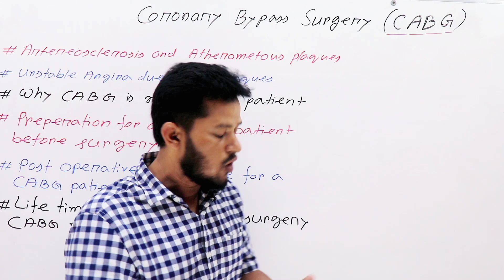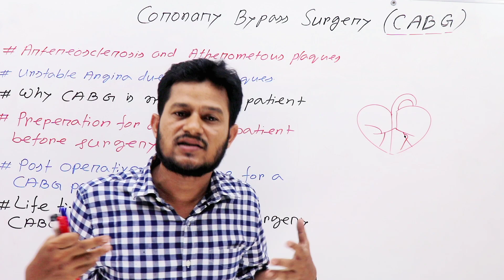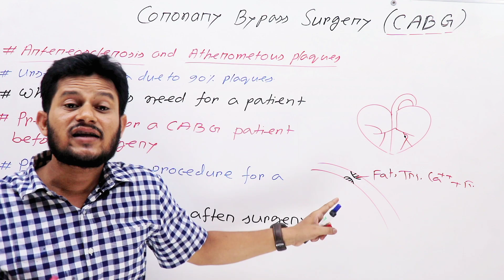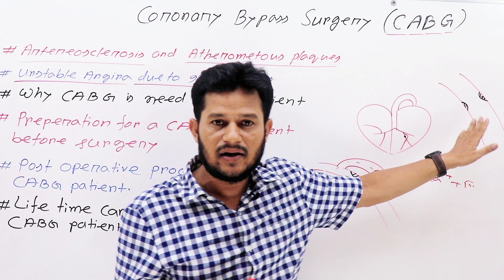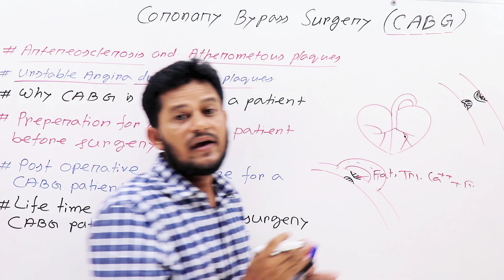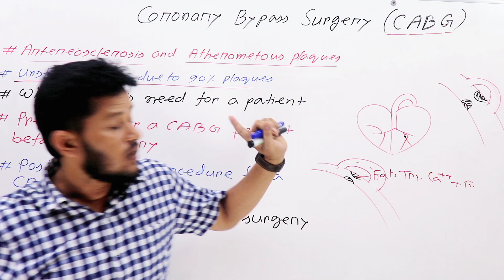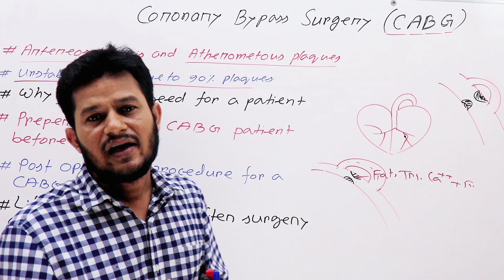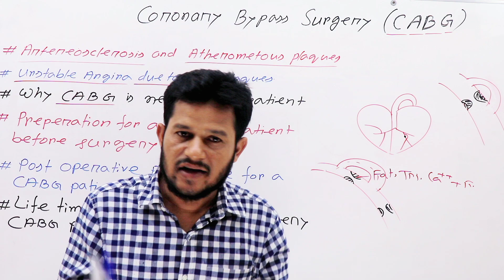Blood and Circulation - Coronary Bypass Surgery - Coronary Artery Bypass Graft - জামিনুর স্যার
welcome to this video tutorial class from jaminur's biology.
In this video we are detailing about coronary artery bypass surgery.
In this video we are also explained about why CABG surgery is needed for a patient.
Also explained about the recovery process of blockage coronary artery.
We also show the risk and cost of the coronary artery bypass surgery in bangladesh.
Also show those topics by diagrammatically.
In this video our educational equipment is collor white board marker and a whiteboard.
We showing our face on tutorial class.
Detailing language is bengali from Bangladesh.
You may also follow us by bellow this link's
Thank you for staying with jaminur's biology